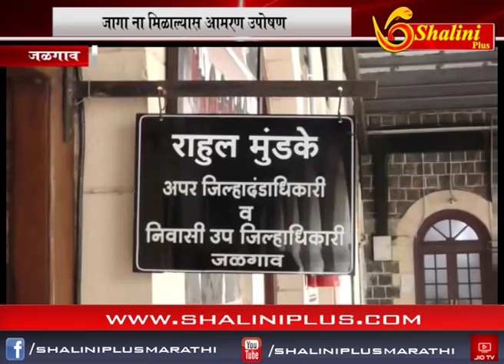चारच्या बातम्या २१ ऑक्टोबर २०१८